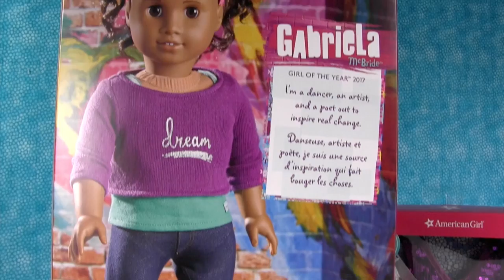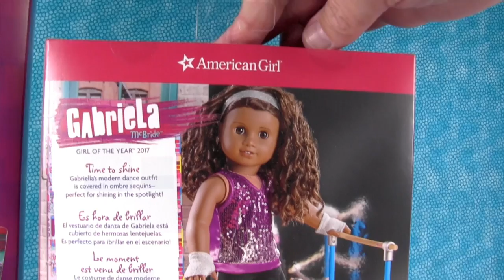AG Gabriela McBride GOTY 2017 American Girl Doll Accessories Outfit Review 18" PSToyReviews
We are so excited to get to introduce the new American Girl, Girl of the Year for 2017 to you.  This is Gabriela McBride.  Today we will be taking a look at her, her adorable accessories & her Sparkling Sequins Outfit.  There is more available for her collection including a cute little kitty we need to get.  Gabriela and her collection is available in American Girls stores or online today.

**Thank you to American Girl for sending these items to us for review.  All opinions expressed are our own.**